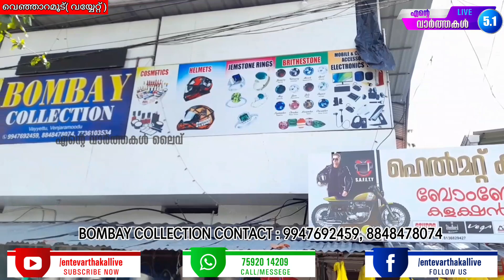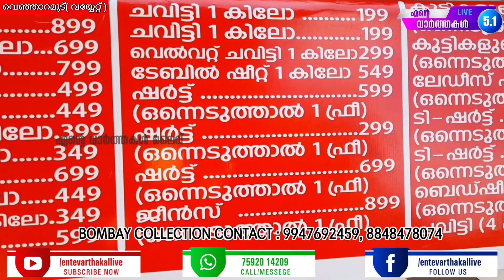വിലക്കുറവിന്റെ ആറാട്ട്😲കേരളത്തിൽ ആദ്യമായി തുണിത്തരങ്ങൾ "തൂക്കി വിൽപ്പന" വെഞ്ഞാറമൂട് "ബോംബെ കളക്ഷനിൽ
കേരളത്തിൽ ആദ്യമായി തുണിത്തരങ്ങൾ "തൂക്കി വിൽപ്പന" വെഞ്ഞാറമൂട് "ബോംബെ കളക്ഷനിൽ "😲 വിലക്കുറവിന്റെ തൂക്കിയടി👉, കുട്ടികളുടെ ഡ്രസ്സ്‌ 9 രൂപ മുതൽ, സാരി 1 കിലോ 299 രൂപ മുതൽ, ലേഡീസ് ഷാൾ 14 രൂപ മുതൽ, ലഗ്ഗിൻസ് 49 രൂപ മുതൽ, കുട്ടികളുടെ നിക്കർ 9 രൂപ മുതൽ, "റമദാൻ " സ്പെഷ്യൽ റേറ്റിൽ വിലക്കുറവിന്റെ വമ്പൻ ചാകര, ബോംബെ കളക്ഷൻസ്, (വയ്യേറ്റ്) വെഞ്ഞാറമൂട്, മൊബൈൽ 👉 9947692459, 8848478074.

പുത്തൻ വാർത്തകളും വിശേഷങ്ങളും അറിയാൻ ഇപ്പോൾ തന്നെ ഞങ്ങളുടെ വാട്സ്ആപ്പ് കൂട്ടായ്മയിൽ അംഗമാകൂ 👍🏻👉ഈ ലിങ്കിൽ ക്ലിക്ക് ചെയ്തു വാട്സ്ആപ്പ് ഗ്രൂപ്പിൽ ജോയിൻ ചെയ്യൂ 👉